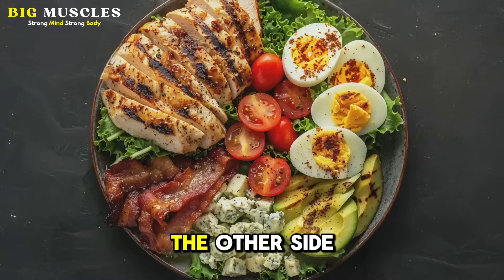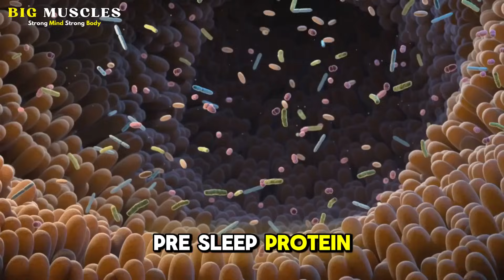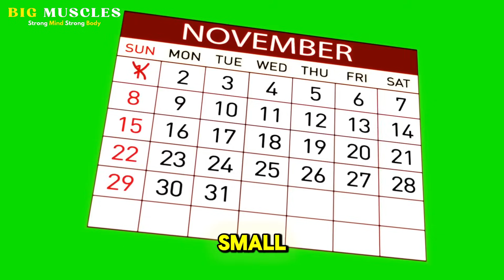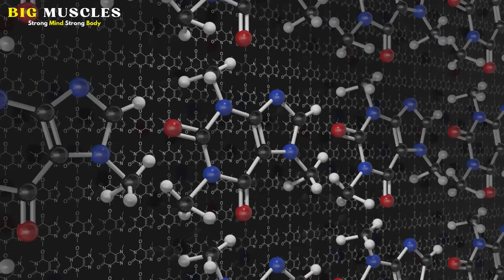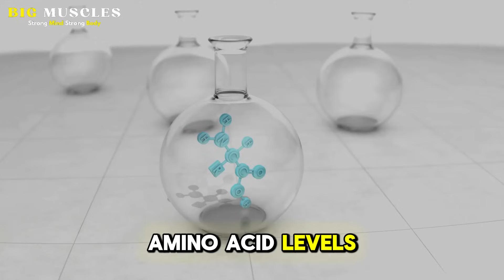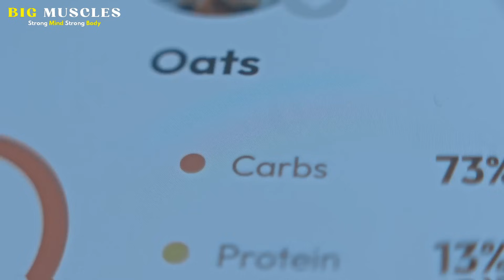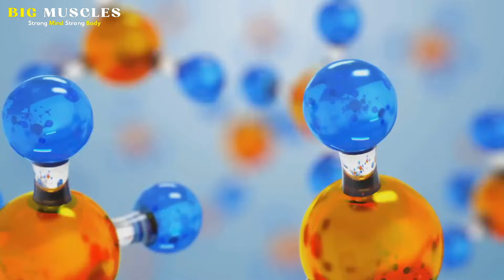Protein Before Bed - It DOES Build Muscle Faster? (New Study!) 💪🔥💯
Wondering if protein before bed really helps you build muscle faster? In this video, we dive into the latest study that busts myths and reveals the truth about nighttime protein consumption. Perfect for male fitness beginners aged 20-50, we break down complex science into easy-to-understand facts with clear explanations using engaging narration by lils 3 voice over. Discover how timing your protein intake can impact muscle growth, recovery, and overall gains. Whether you’re hitting the gym hard or just starting out, this video will change the way you think about pre-sleep nutrition. Don’t miss out on these game-changing tips to maximize your muscle-building potential!

OUTLINE:

00:00:00 Myth or Muscle-Building Magic?
00:00:24 Timing vs. Totals
00:01:00 What a New Study Reveals
00:01:38 How Nighttime Protein Actually Works for Muscle Growth
00:04:20 Applying the Science to Your Life
00:07:32 Separating Bro-Science from Real Science
00:08:09 Key Takeaways and Final Thoughts